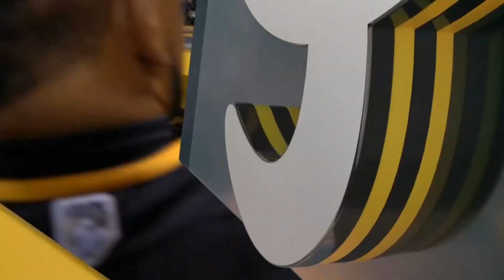Resumen de partidos 🔥 Jueves 30 de noviembre 2023 😎 LIDOM al día ⚾